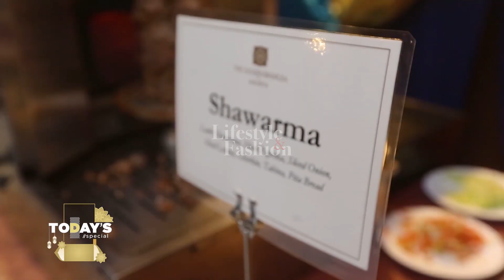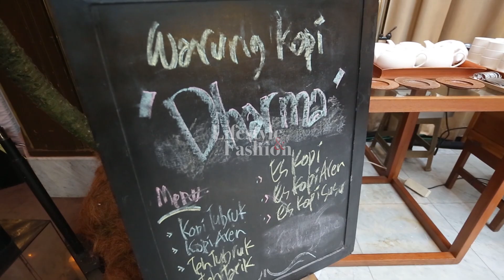TODAY SPECIAL'S; MENIKMATI IFTAR BERNUANSA TIMUR TENGAH DI THE DHARMAWANGSA - Part 2